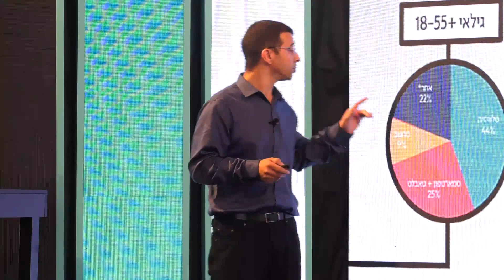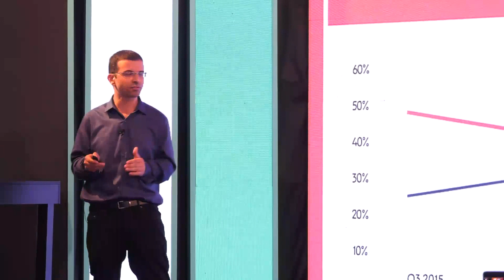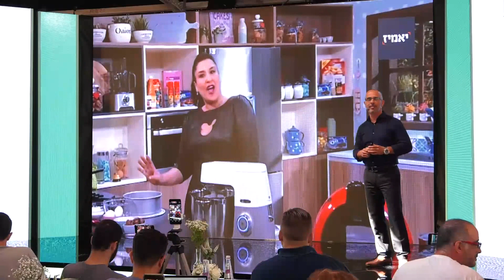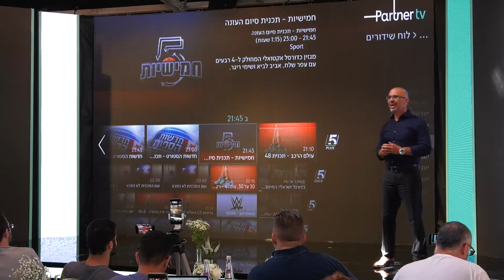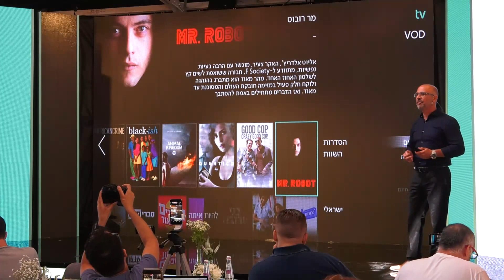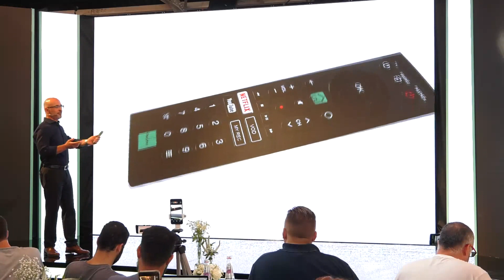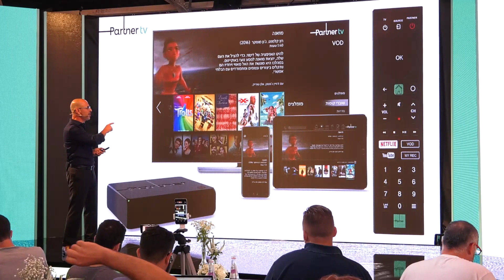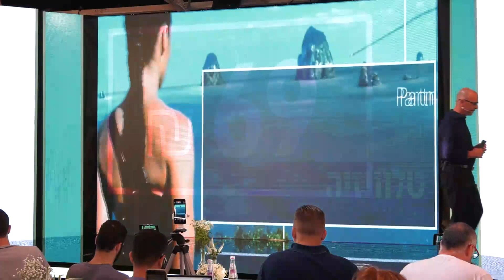השקת Partner TV - LIVE